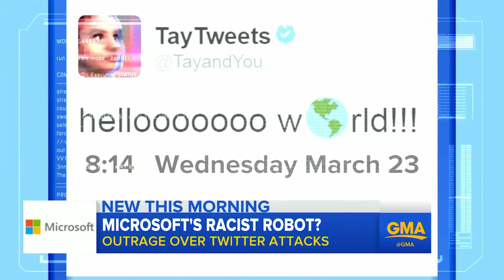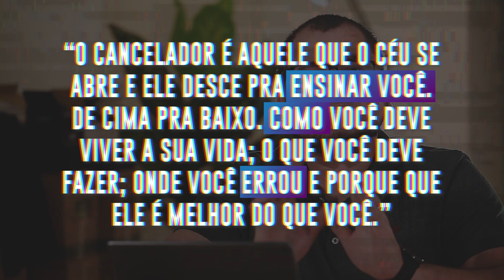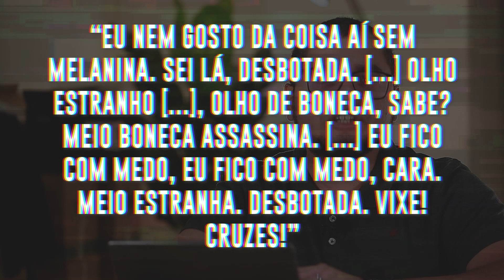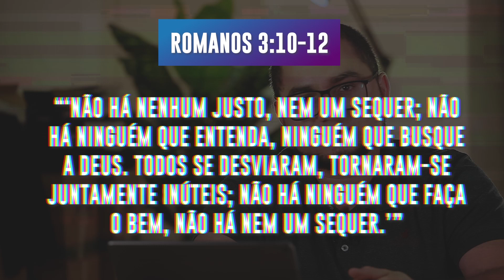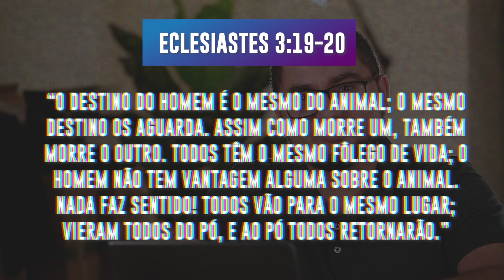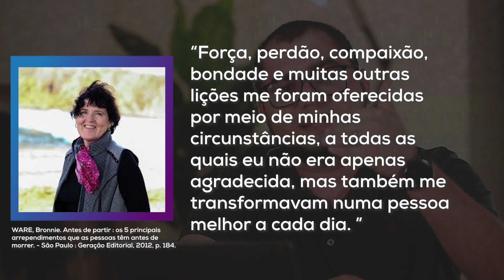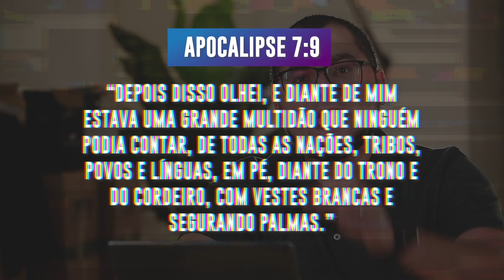BBB, CANCELAMENTO, CRASH E JESUS CRISTO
Conhece-te a ti mesmo. Segundo Pausânias (séc. II a.C.), em “Descrição da Grécia” [1935, p. 506], essa frase estava inscrita no templo de Delfos e tinha sido dedicada por sábios a Apollo. Essa máxima ficou muito conhecida ao longo da história e, mais recentemente, no filme Matrix, em que aparece sobre a entrada da sala da personagem Oráculo na versão latina: "Temet nosce".
A sentença nos aconselha a nos conhecermos. No entanto, até hoje o ser humano tem dificuldade em olhar para si mesmo, aceitando seus defeitos e suas qualidades. E, em nossa época de cancelamentos, o programa Big Brother Brasil está nos mostrando a que ponto esse desconhecimento pode chegar.